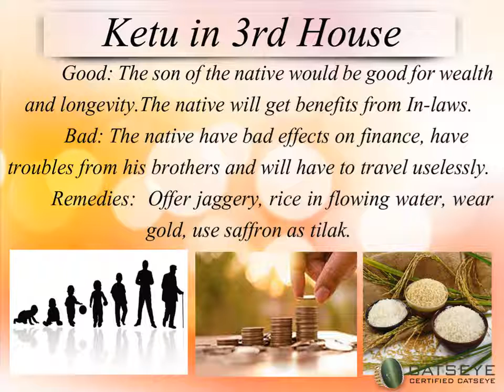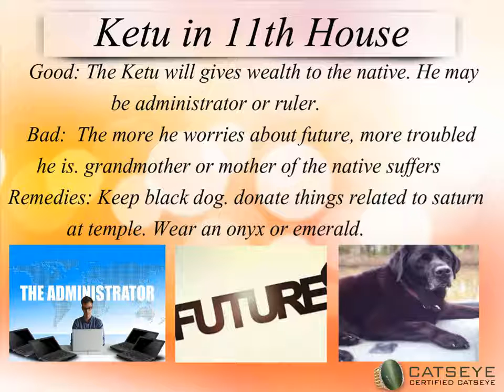Effect Of Planet Ketu In All Houses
Ketu is also a shadow planet and does not have any physical existence but has great impact on the living beings on the earth. Ketu is planet known for spirituality. Ketu have an benefit and melafic impacts on different houses. Have a look at the Video presenting the Effect of planet ketu in all houses